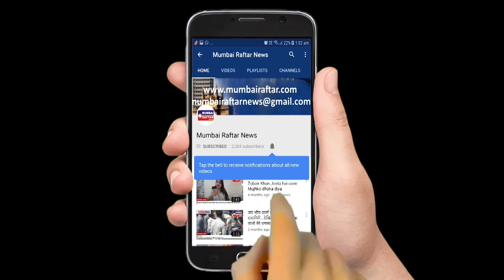दिया और रत्न कर रहें हैं दस का दम की प्रमोशन